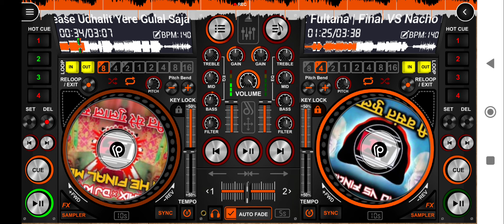disc dj🎧👨‍🎤🎶🎧👨‍🎤🎶 dj Rushi 2323 is mixing kaise kare ☝☝☝💯🔥tranding